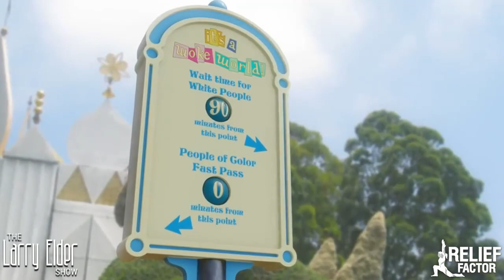It's A Woke World After All!